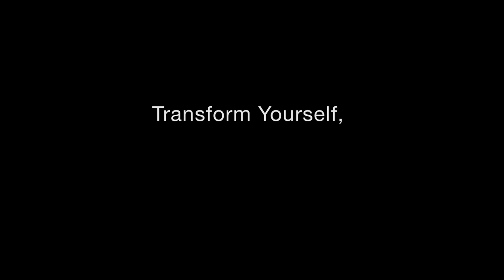Judith Simmer-Brown & Gaylon Ferguson: The New Science of Compassion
Serving as a hub for the study and development of contemplative education, Naropa University’s Center for the Advancement of Contemplative Education is an international resource for educators at Naropa and beyond to expand their knowledge and experience of contemplative education.

The center offers colloquia, conferences, and trainings; hosts visiting scholars; supports research initiatives and faculty development; and is assembling a library on contemplative research and education. Through collaborations and partnerships with other institutions, CACE promotes the ongoing dissemination and development of contemplative education.